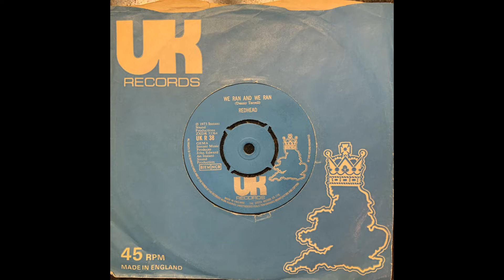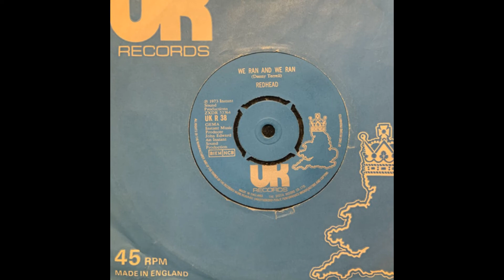Redhead - We Ran And We Ran (1973)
A very good glam rock song from their only 45" single at 1973